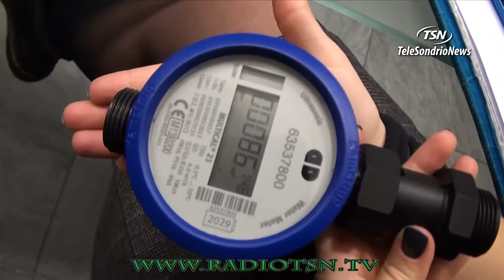Acqua Federconsumatori, serve chiarezza